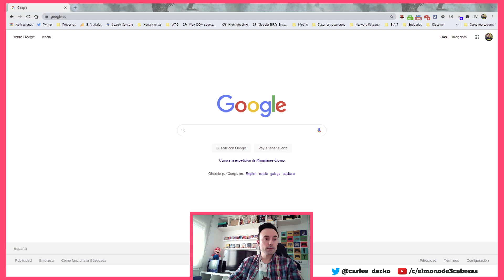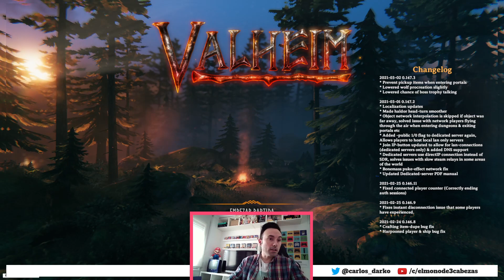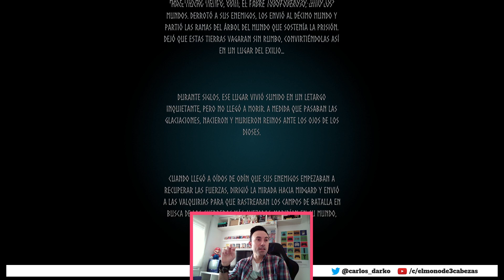Let's Play - Valheim (sin tener ni idea de nada)